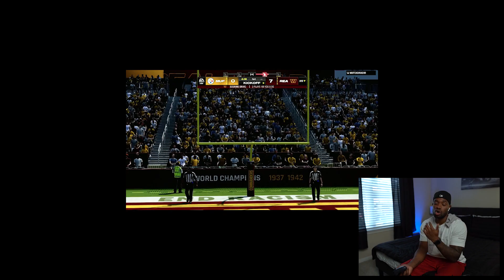We Found Our Scheme! We Found Our Rhythm! Can We Go 3-0? Madden 24 Chasin Rings S1Ep3!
In this episode we strive to go 3-0 in one video.

Instagram.com/holleywoodproductions